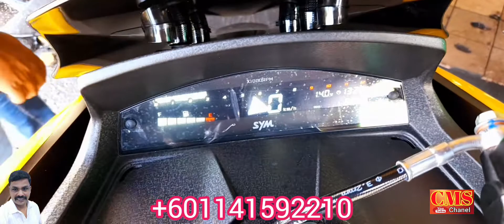SYM JET X150 SCOOTERS NEW MODAL RIWE